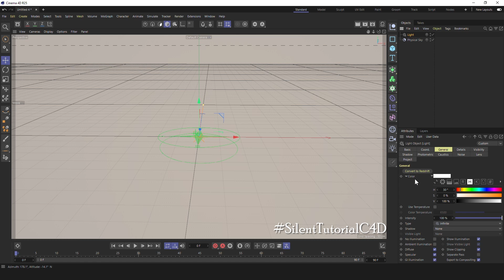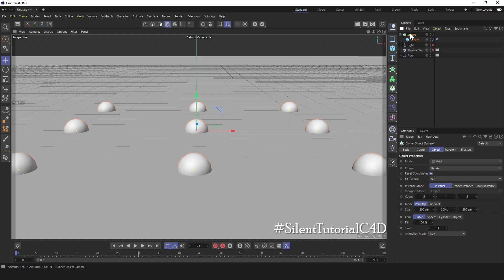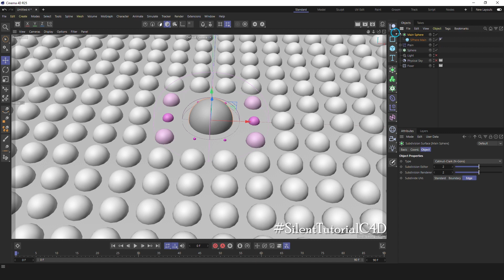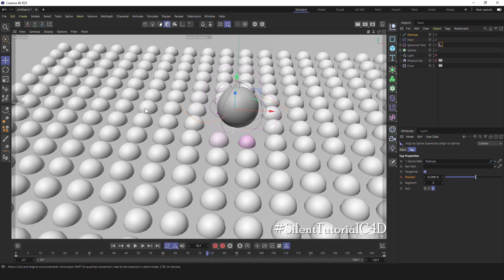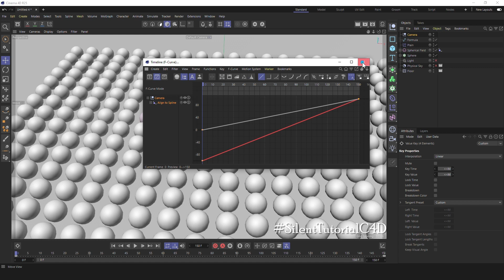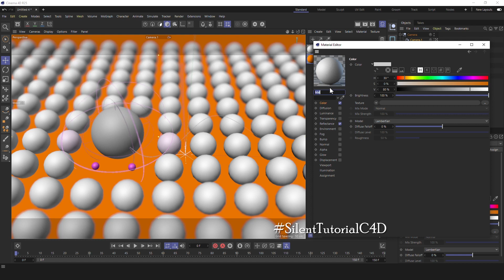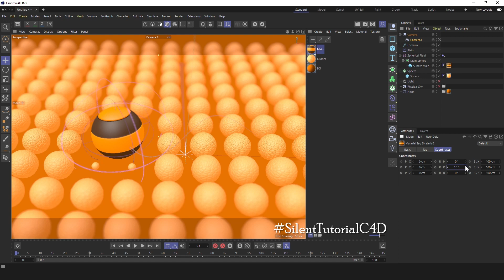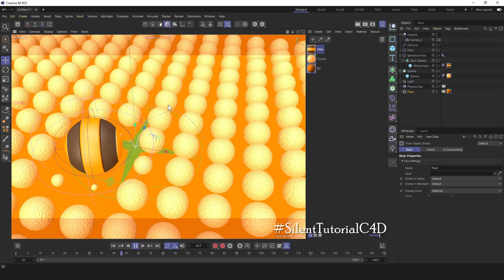Cinema 4D Tutorial 3D Animation #154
MOGRAPH ANIMATION